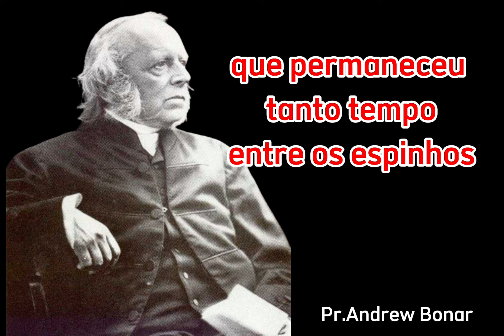Pensamento Para Horas Tranquilas | SEREMOS GALARDOADOS | #002 🗓🦻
Pensamentos Ppara a hora tranquila é uma reflexão Bíblica diária Para cada dia do ano.